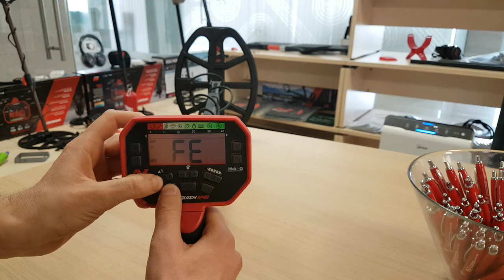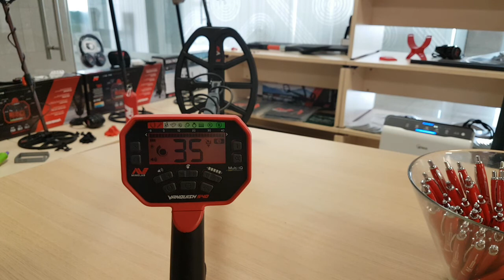Minelab Vanquish 540- Как да регулираме звука на черните метали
➡️WORLDDETECTORS
📌ЕДИНСТВЕН ОФИЦИАЛЕН ВНОСИТЕЛ НА MINELAB В БЪЛГАРИЯ
📌ЕДИНСТВЕН ОФИЦИАЛЕН СЕРВИЗ НА MINELAB ЗА БЪЛГАРИЯ
 ↪АДРЕС - СОФИЯ, БЪЛГАРИЯ 53